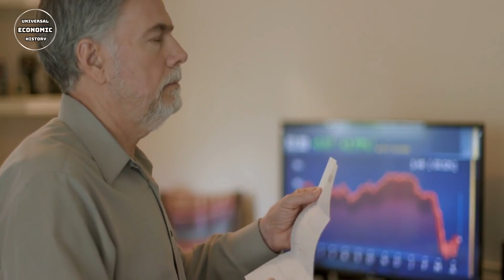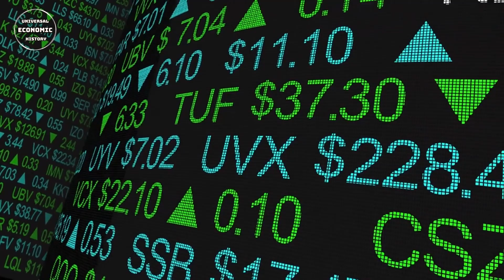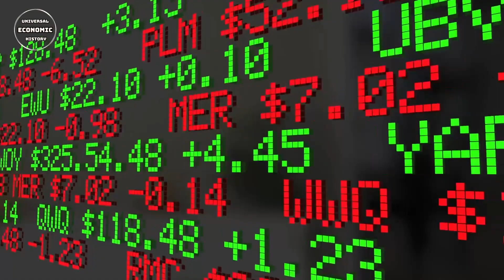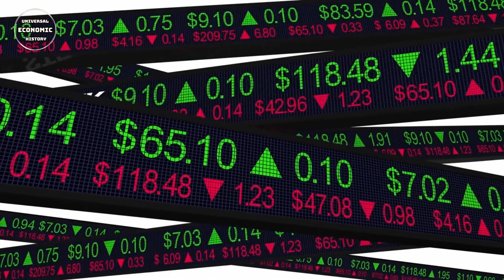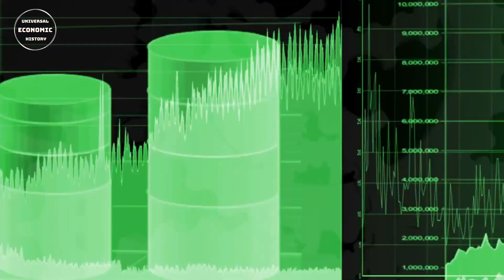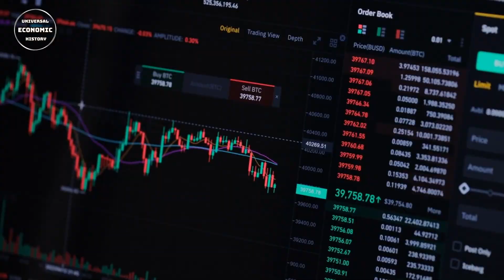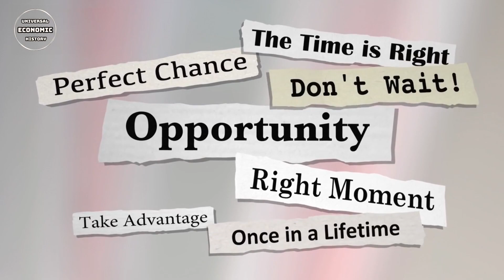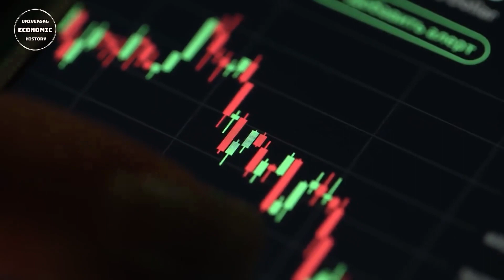Ray Dalio: The King of Hedge Funds and Secrets of His Success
In this captivating video, we dive into the incredible and inspiring journey of Ray Dalio, often hailed as the King of Hedge Funds. Join us as we unveil the secrets behind his phenomenal success and learn valuable lessons from the realm of hedge fund royalty. Ray Dalio, a renowned American investor, entrepreneur, and philanthropist, has achieved unparalleled success throughout his career. With Bridgewater Associates, the world's largest hedge fund firm, Ray Dalio has built an empire based on astute investment strategies and an unwavering commitment to excellence. In this video, we explore the captivating story of how Ray Dalio rose to prominence, facing numerous challenges and overcoming obstacles with his determination and sheer brilliance. We unravel the secrets that have set him apart from others in the industry, revealing the mindset and principles that guided him towards extraordinary accomplishments. Discover how Dalio's unique approach to investments revolutionized the hedge fund industry. Uncover the lessons he learned from his failures and how he transformed them into stepping stones towards triumph. Gain insights into his legendary principles, such as radical transparency and radical truth, which became the foundations of his success. Prepare to be inspired as we share exclusive interviews and anecdotes from Ray Dalio himself, shedding light on his remarkable achievements and the rare wisdom he has amassed over the years. This video is a profound exploration of not just his career but the philosophy that underpins his unparalleled triumphs. Whether you're an aspiring investor, a business enthusiast, or simply seeking inspiration, this video offers an invaluable opportunity to learn from one of the greatest minds in finance. Join us on this illuminating journey into the life and success of Ray Dalio, and unlock the secrets that can fuel your own path to greatness. Don't miss out on this enlightening experience!

This way, you can be instantly informed about my latest content. Thank you for your interest and support! :

00:00 Who is Ray Dalio and what is his Investment Philosophy?
02:12 So why is Ray Dalio referred to as the "king" in the hedge fund industry?
03:57 Ray Dalio's Achievements and Impact in the Hedge Fund Industry
05:02 "Principles" Book: Ray Dalio's Principles for Business and Life
06:11 Ray Dalio's Macroeconomic Views and Future Predictions
08:36 Bridgewater Associates' Investment Funds: Performance and Investor Profile
09:43 Dalio's Public Relations and Social Responsibility Projects: Davos, Philanthropy, and More
10:33 The Hedge Fund Industry and Ray Dalio's Role: Future Expectations

We would like to note that artificial intelligence has been used as a resource in this video. Artificial intelligence can sometimes make mistakes in completing events in a fictional sense, and this can affect the complete accuracy of the information. Similarly, artificial intelligence technology has also been used in the creation of the video subtitles. We apologize for any errors or inaccuracies that may arise in this process. While we always strive to ensure accuracy and clarity, we acknowledge these limitations of technology. Thank you for your understanding.